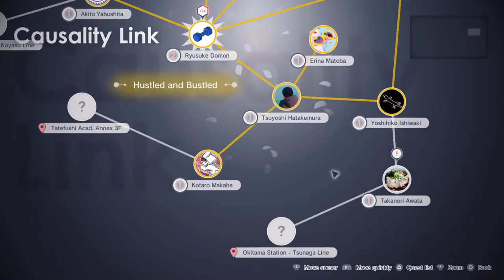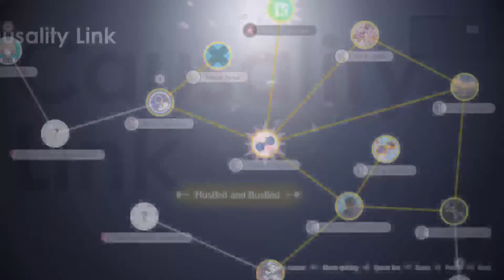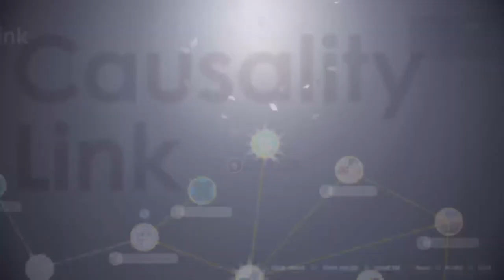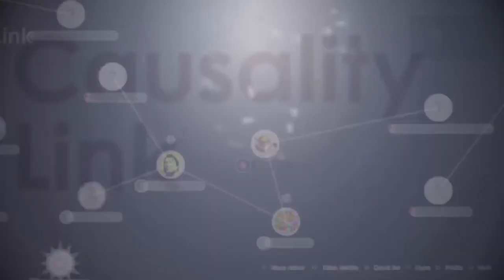The Caligula 2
Caligula 2 play through part 2